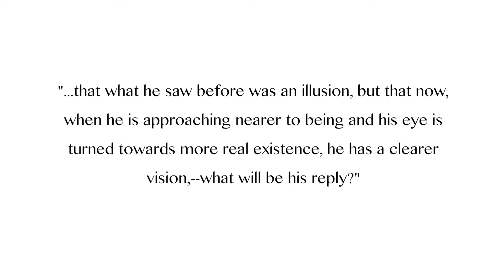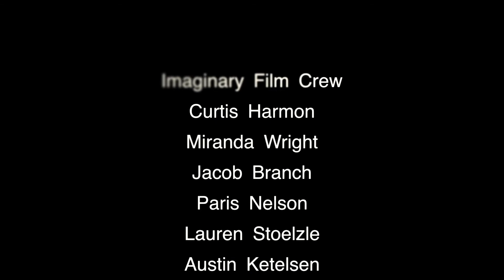Show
Inspired by watching all types of box movies in my film production class and used for an extra credit project for my short film theory class. Enjoy.